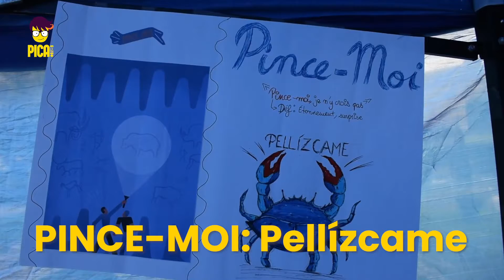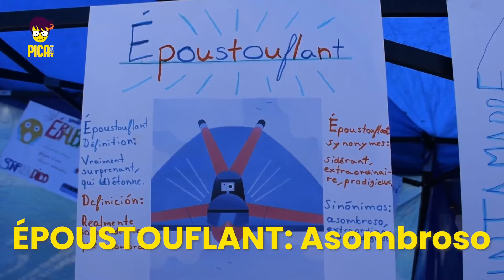TE LO PICO EN 2,3 PALABRAS EN FRANCÉS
Chicas del cole Franco Boliviano nos enseñan 10 palabras o expresiones que impactan en francés. ¿Las habías escuchado?